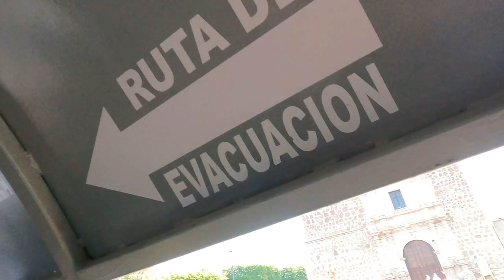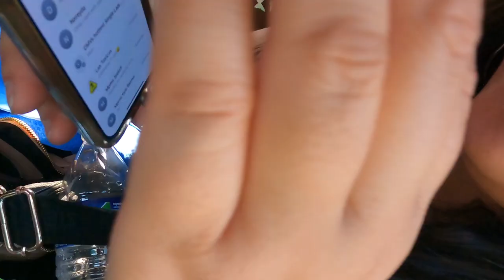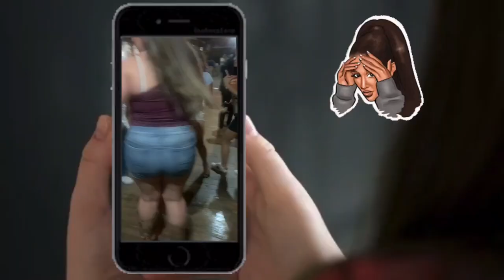Tequila Pueblo Magico | Cantaritos El Güero Amatitán Jalisco | VLOG 🥴 | Cringe Warning 💯